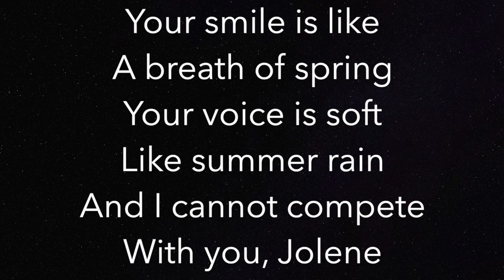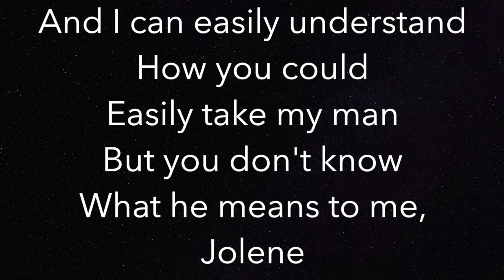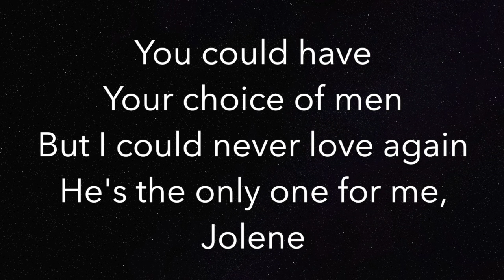Jolene (LOWER -3) - Dolly Parton - Piano Karaoke Instrumental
Piano Karaoke Instrumental for "Jolene" by Dolly Parton (3 semitones LOWER)